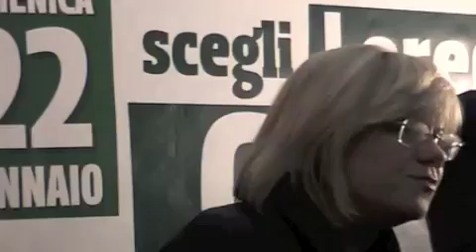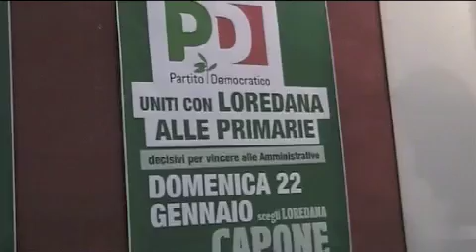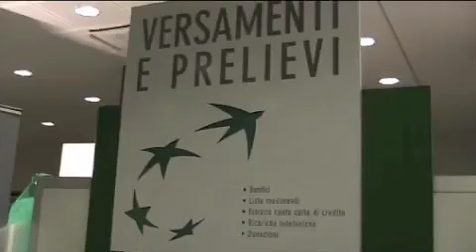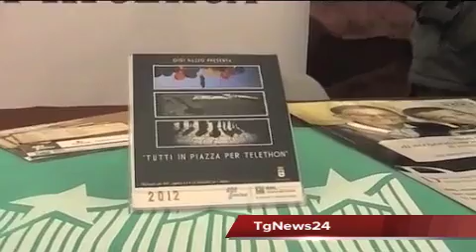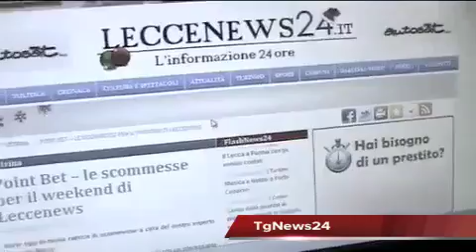Tg 17 Dicembre: Leccenews24 politica, cronaca, sport, l'informazione 24ore.